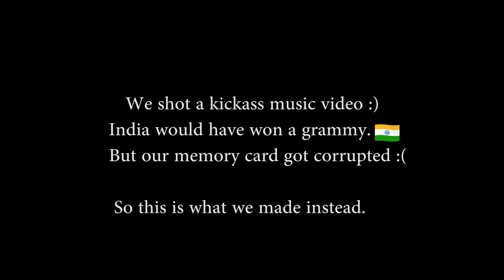LAPARWAH | JIZZY x Talha Siddiqui | Prod by. YASH | Dependent Artists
People often confuse us to be Carefree (Beparwah) but in reality we are Careless (Laparwah) and that is why we are Dependent for life.

Lyrics & Rap by : Talha Siddiqui & Jizzy

Graphics and Concept : Anshuman
Edited by : Sahil Verma
Thumbnail : Dikshit Salian